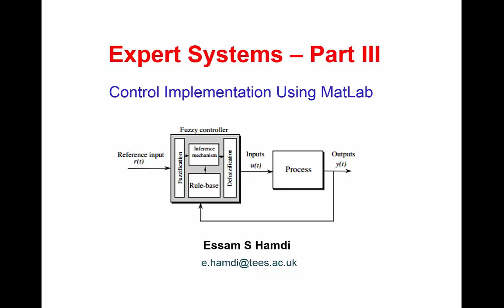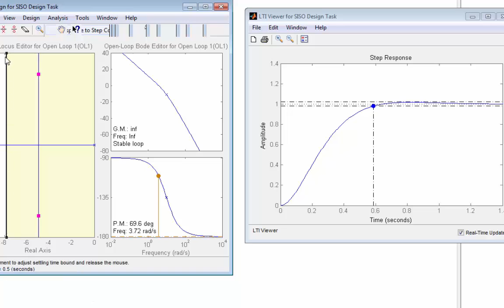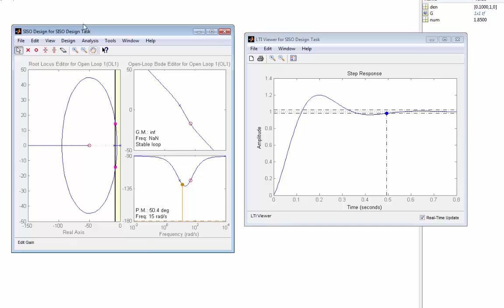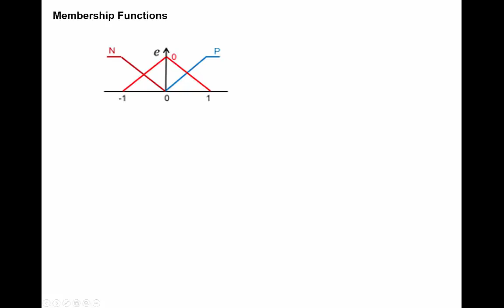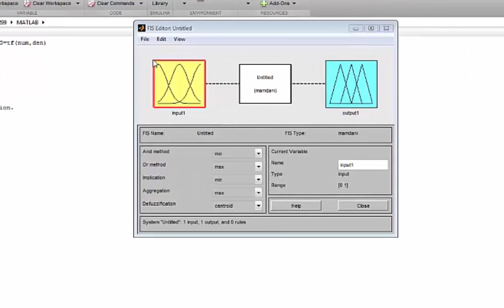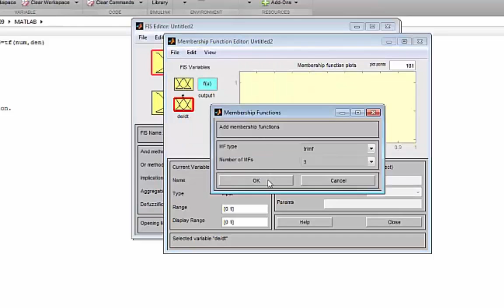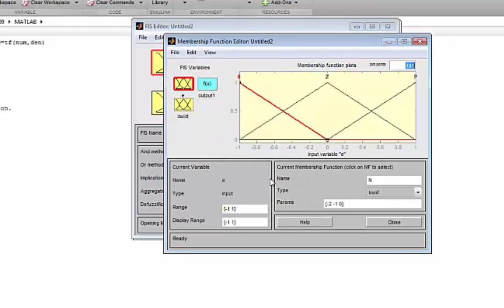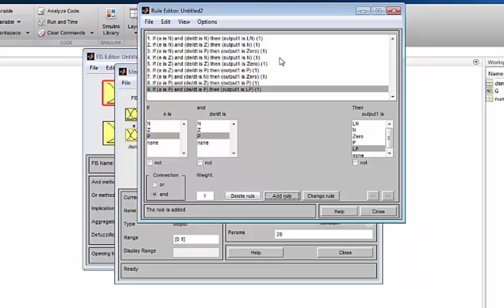Fuzzy Controller Design Using MatLab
Fuzzy Control Part III